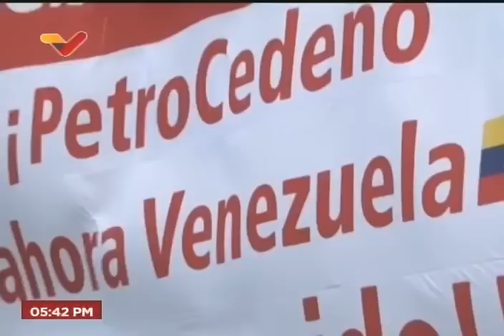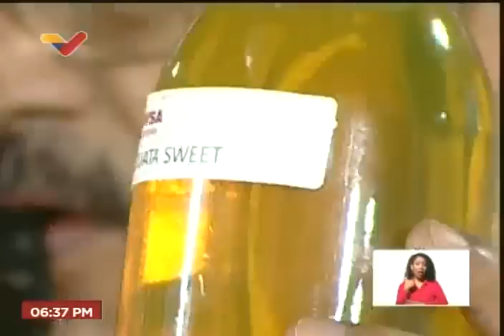Maduro en inauguracion de comedor y clinica para trabajadores de Petrocedeño en Anzoátegui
9 de septiembre de 2022. Acto completo. El Presidente de Venezuela, Nicolás Maduro, reinaugura una unidad médica y un comedor para trabajadores de Petrocedeño, filial de Pdvsa en el estado Anzoátegui.

USDT o Bitcoin (BEP20): 0xef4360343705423a24119205eeb1de2a10fd23f4

USDT (TRC20): TQJB86JZjF5Kt1C7f322aax4iyD6x65UcV

Petros: PFfDUW3cj1WD7cUPYg9MK2EtgG5nUgVzuc